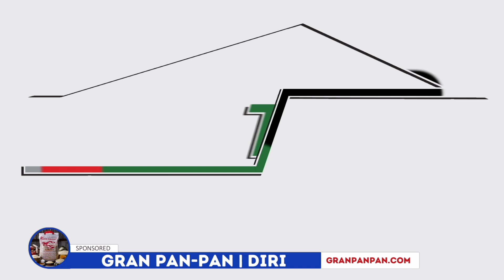Mickael Guirand : Men Sa’m Ta Renmen Fè Pou m Termine Pakou Mizikal Mwen !